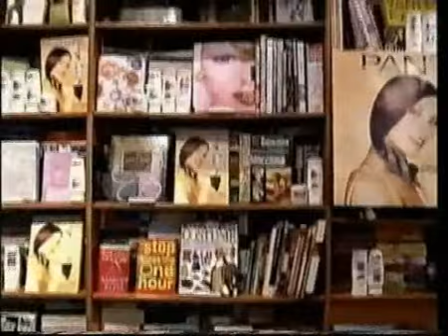fashion week russia